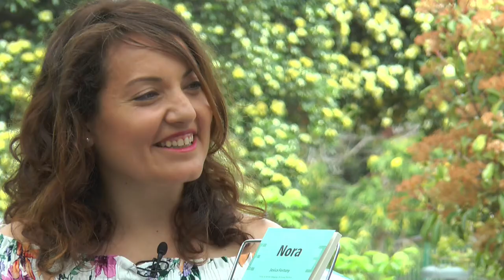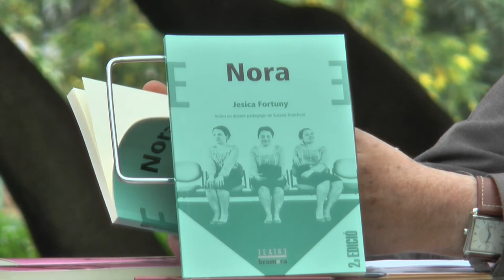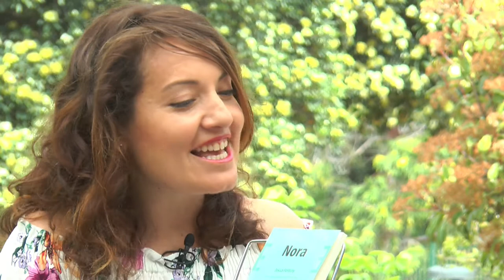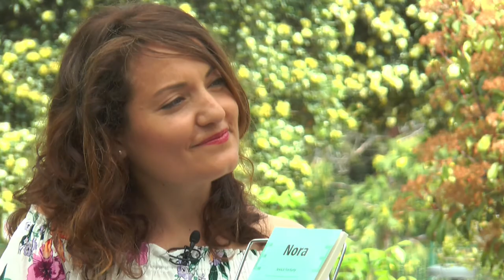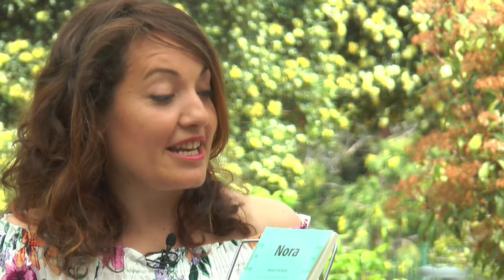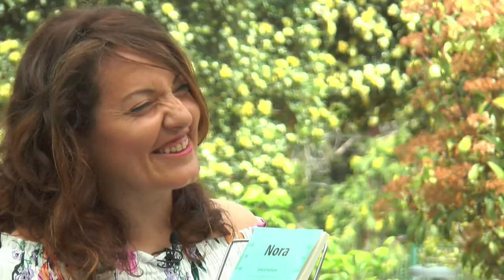Fira del Llibre 2018 - JESICA FORTUNY "Nora"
Nora és una dona jove, amb estudis i una gran il·lusió per menjar-se el món. De sobte, però, tot canvia. És el moment en què decideix unir la seua vida a la de Tomeu. Llavors Nora desapareix. Es converteix en una ombra, maltractada, reclosa a casa. Un dia, la mala situació econòmica l’obliga a eixir-ne i acudir a una entrevista de treball. A la sala d’espera comença un viatge que li capgirarà la vida inesperadament.